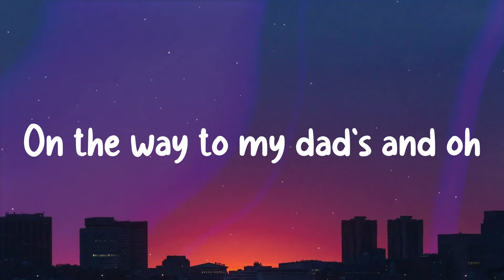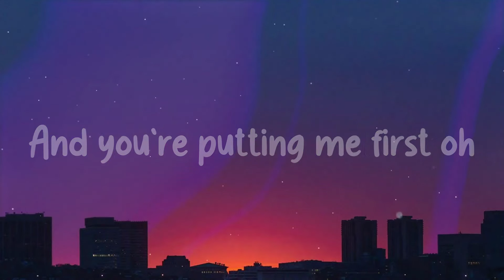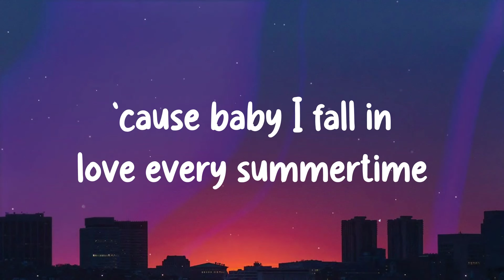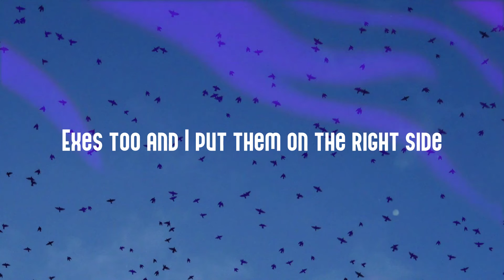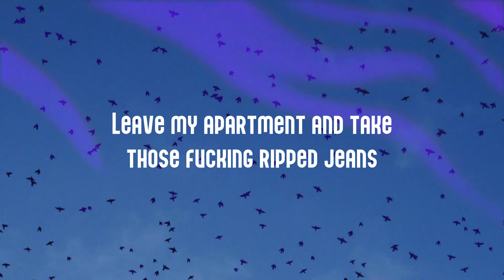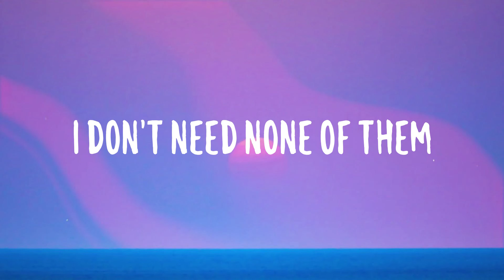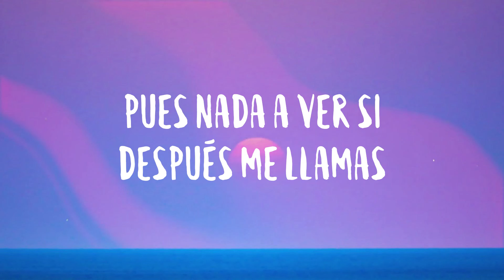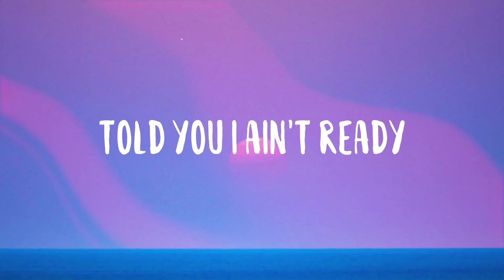Every Summertime - NIKI [Lyric Video] 🦠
Every Summertime - NIKI [Lyric Video] 🦠  18 we were undergrads
  Stayed out late
  Never made it to class uh
  Outer Richmond in a taxi cab
  You were sweating bullets
  On the way to my dad's and oh
  You said Baby think
  We're moving too fast ah-ah
  And I swear
  The magnolias flashed a smile
  And that's when I caught me hoping
  You'd stay a while
  Baby I'd give up anything
  To travel inside your mind
  Baby I fall in love again
  Come every summertime
  My daddy taught me
  To choose 'em wisely
  But you don't have to try
  'cause baby I fall in love every summertime
  25 man we're missing church
  Laugh 'bout everyone
  We're hating at work
  Dinner with your sister
  And the jokes kinda hurt
  Cry the way home
  And you're putting me first oh
  Yeah we just always know
  And dancing under streetlights
  Every year we get older
  And I'm still on your side